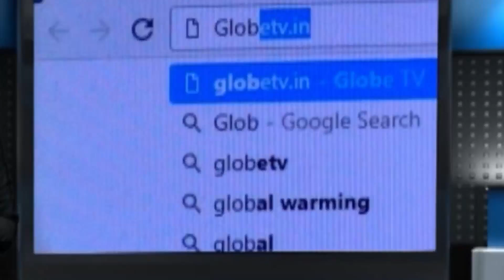অবৈধ পানীয় জলের সংযোগ বিচ্ছিন্ন করল পি এইচ ই